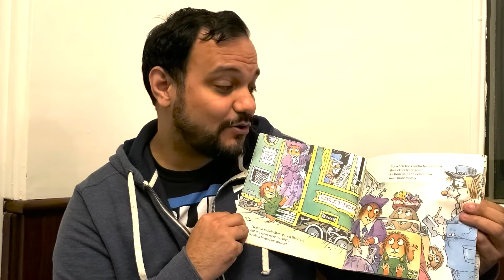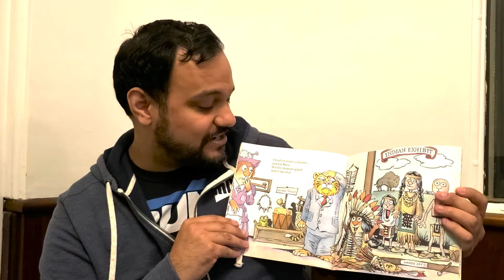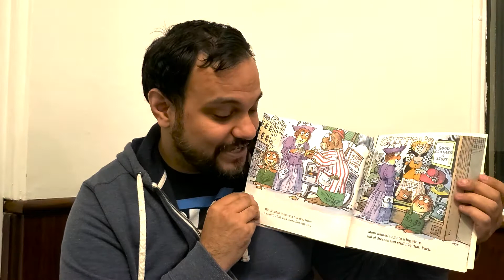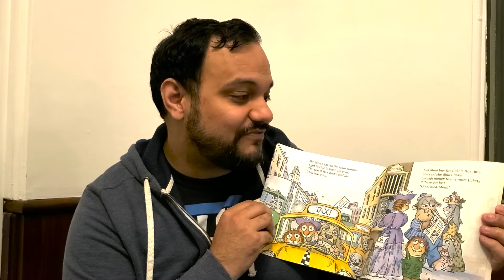Reading Radio- Just Me And My Mom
Right in time for Mother's Day, Gabe shares a great story to celebrate moms!